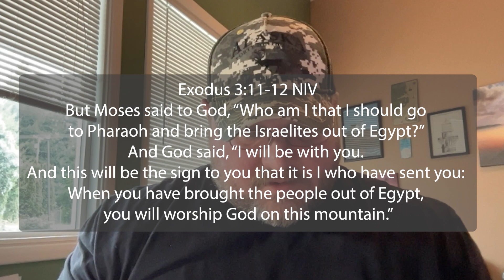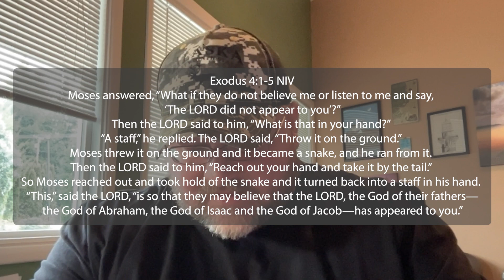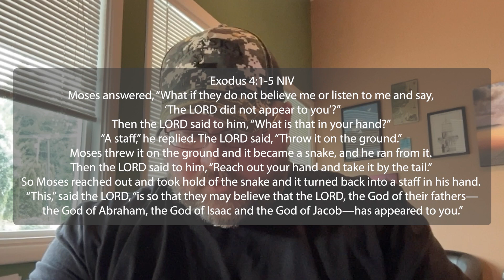Doubt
Refuge Devotionals 3 - Doubt
3-7-2023